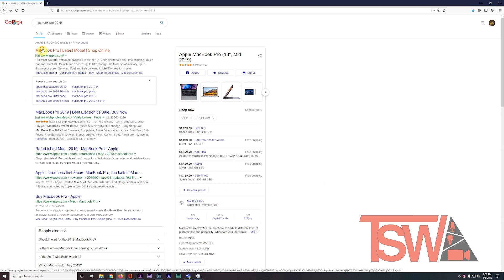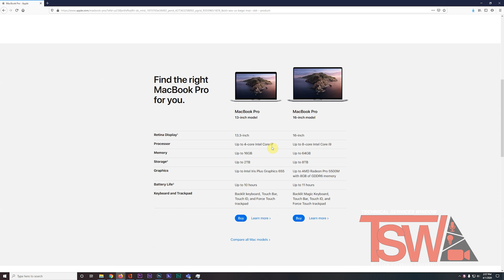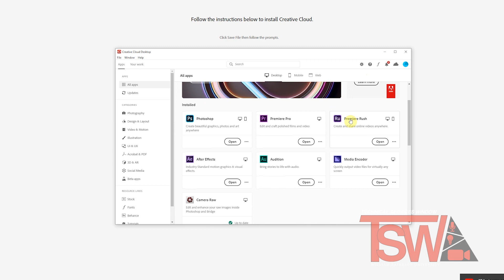Adobe Creative Cloud Apps Download Tutorial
Adobe CC Tutorial
WPUNJ Students can download and Install Adobe CC for at home use until May 31st 2020.

Active faculty and staff are eligible login to Adobe’s Creative Cloud Suite on up to two computers.

Students do not receive home use licenses to Adobe Creative Cloud. Adobe Creative Cloud Home Use is available to students at a discounted rate through the Adobe Store for Students. Students can also use a campus lab computer.

Presented by the Technical Services Window at William Paterson University.

This video is to help those enlisted in Communication Department production courses at William Paterson University of New Jersey.

Technical Services Window Social Media Accounts